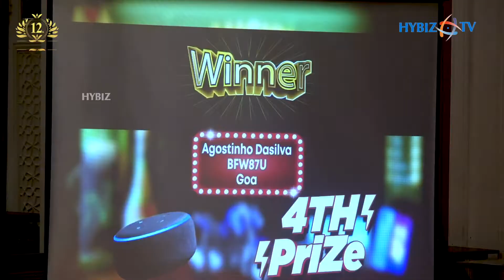Amit Dahanukar - Chariman & MD Tilaknagar Industries Ltd | Mansion House